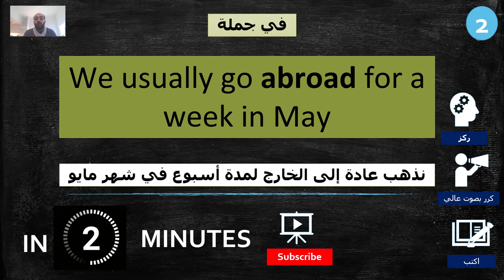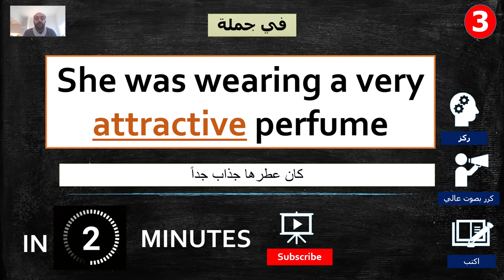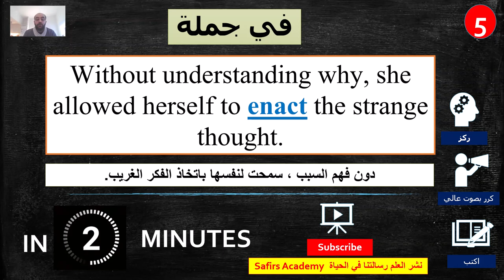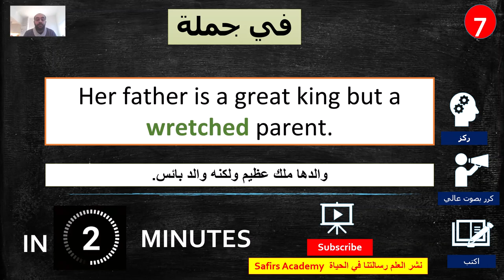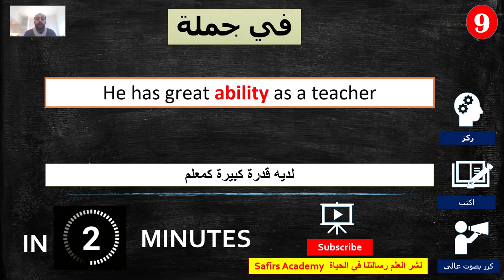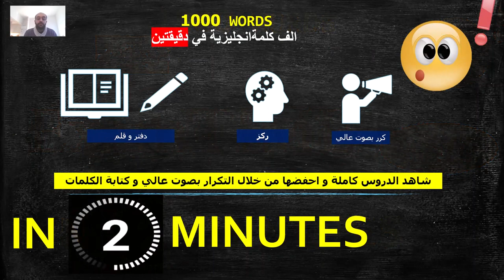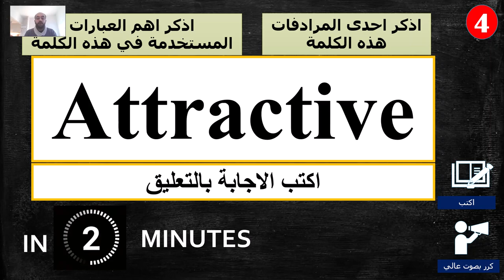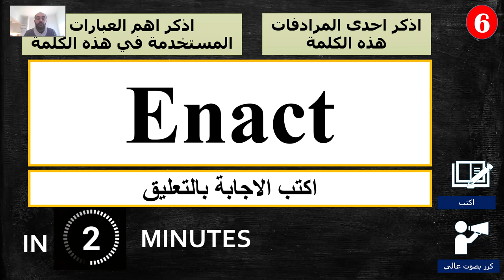تعلم اللغة الانجليزية من البداية - مراجعة و اختبار بالكلمات الإنجليزية